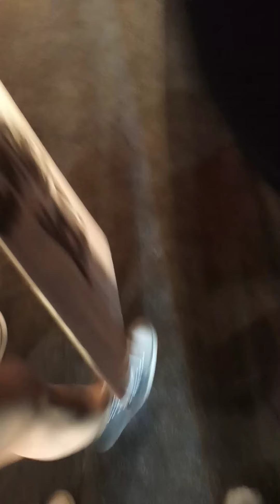May 31, 2020 George Floyd protest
2020 protest#GeorgeFloyd, blacklivesmatter protest